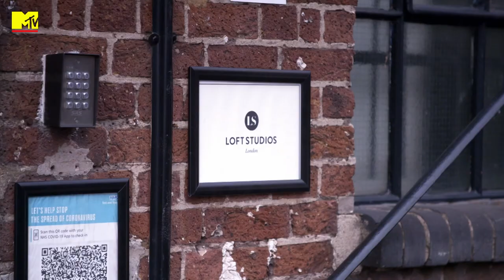Geordie OGs: Marnie Simpson porta il figlio a un provino come baby modello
Con l'aiuto del manager Craig, Marnie Simpson e Casey Johnson portano loro figlio Rox al suo primo provino come modello...

Sono passati un po' di anni da quando Geordie Shore è esplosa sui nostri schermi facendoci conoscere Sophie Kasaei, Gary Gaz Beadle, Holly Hagan, Marnie Simpson e Aaron Chalmers. Ora entriamo nella loro vita mentre affrontano sfide... da adulti!